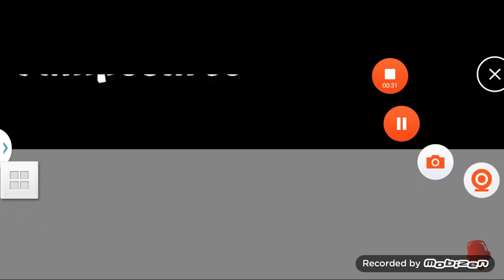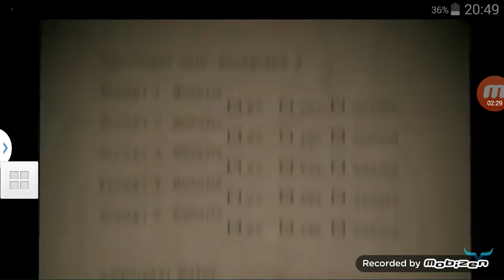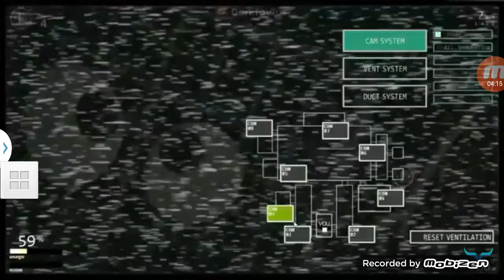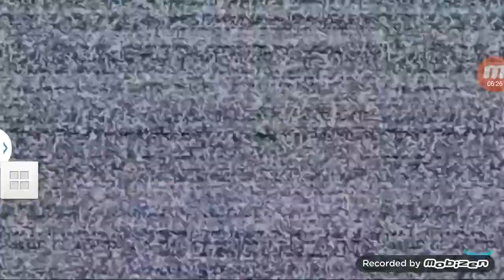Fnaf jumpscares 1 2 3 4 5 6 7 and8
0:00 - Freddy
1:00 - Bonnie
2:00  - Chica
3:00  - Foxy
5:00 - Indo
6:00 - 6